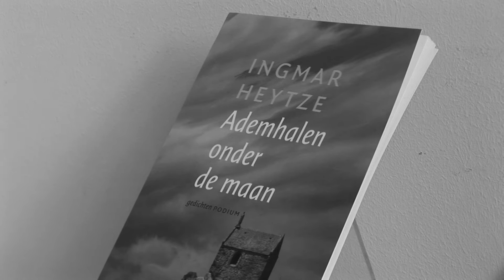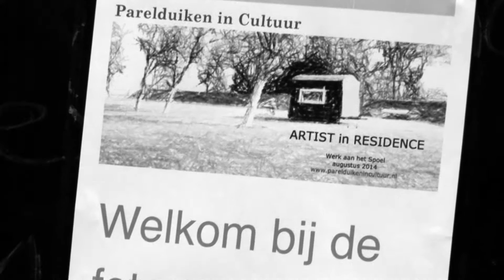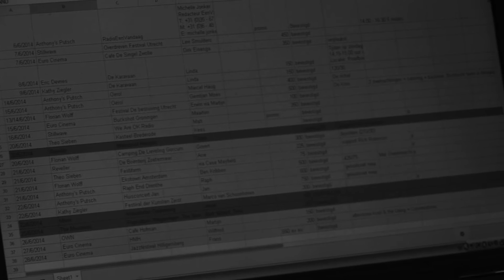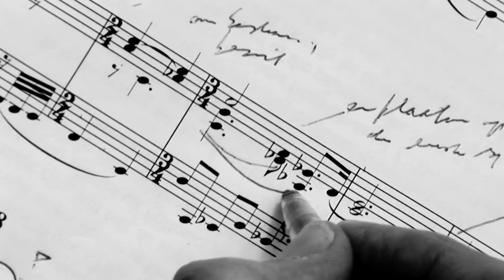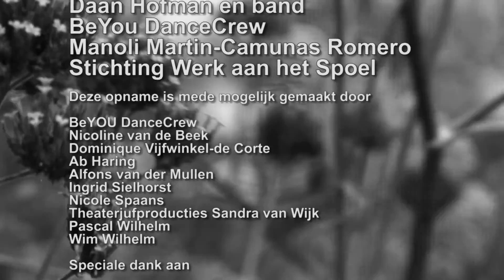Parelduiken in Cultuur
In augustus 2014 lanceerden cultureel ondernemers Walter Wilhelm (FOR THE ROAD en StoryTelling@) en Henriett Somlai (Lepke en PIOEN) het concept Parelduiken in Cultuur op Werk aan het Spoel in Culemborg. Ze organiseerden onder andere een kunstestafette tussen fotografie, dichtkunst, muziek en dans.

Film: Frans Hoeben Muziek:Frank Burks

Met dank aan Corbino, Ingmar Heytze, Alfons van der Mullen, Jeroen van Veen, Daan Hofman en BeYOU DanceCrew.

Speciale dank: Visscher Bedrijven en En van Dooren Producties.